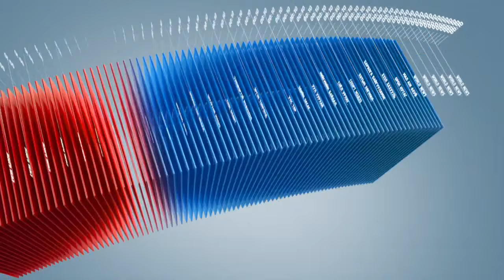C1 Newsroom - Согтуу жолоочийн хүлээх хариуцлагыг чангатгая